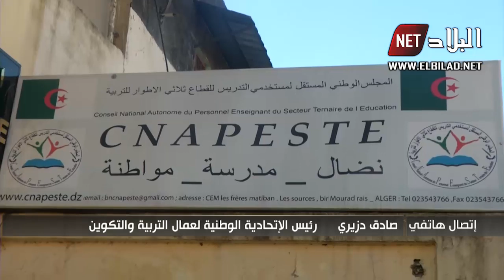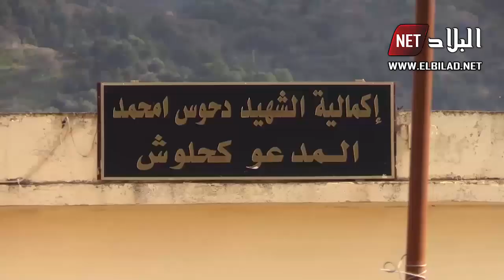الحدث : هل يصلح حوار وزير التربية الجديد مع النقابات ما أفسده الدهر ؟